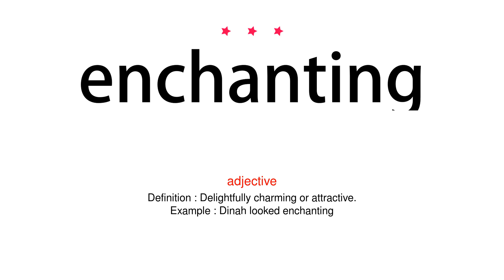How to pronounce enchanting - Vocab Today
The pronunciation of the word enchanting in Amercian accent is demonstrated in this video. If the word is from another language, such as brand name, it will be pronounced in its original language. Based on the word frequency, this is of 3 stars difficulty.

The word enchanting has the following meanings:
1. (adjective)
Definition : Delightfully charming or attractive.
Example : Dinah looked enchanting